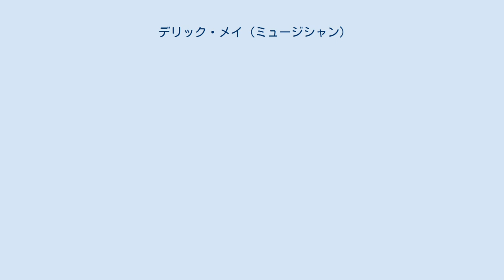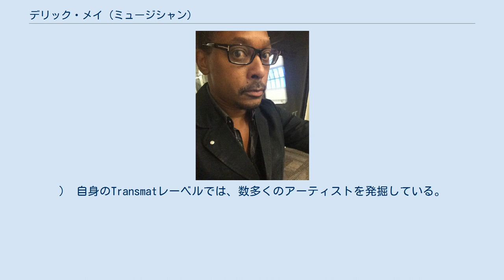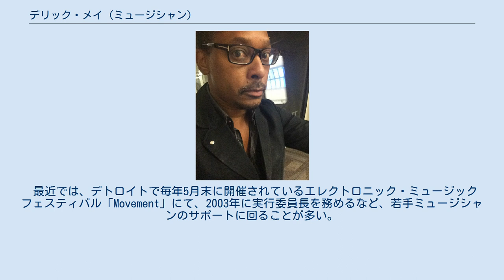デリック・メイ (ミュージシャン)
Derrick May (1997) デリック・メイ（Derrick May 、1963年4月6日 - ）は、アメリカのテクノミュージシャン、DJである。
テクノシーンにおけるキーマンの一人とされ、ホアン・アトキンス、ケビン・サンダーソンらと共にデトロイト・テクノ創始者の一人に数えられる。
メイ自身が作った曲もさることながら、そのDJプレイでも大いに注目を集める人物である。
 メイがテクノに関わるきっかけは、高校の同級生であったホアン・アトキンスからシンセサイザーを駆使した音楽を教えてもらったことに始まる。
 既に音楽活動を開始していたホアン・アトキンスに影響され、1986年に自身のレーベルであるTransmatを設立する。
1987年に同レーベルからRhythim Is Rhythim名義で自身の最初の曲「Nude Photo」をリリース。
1988年には、後の代表曲の一つとなる「Strings Of Life」をリリースした。
（後に『マネーの虎』（日本テレビ）の番組中で使用された。
） 自身のTransmatレーベルでは、数多くのアーティストを発掘している。
デリックの1番弟子カール・クレイグ、2番弟子ケニー・ラーキンや3番弟子のステイシー・パレン、他にもサバーバン・ナイト、オクテイヴ・ワン、ジョイ・ベルトラムらがTransmatからリリースを行っている。
彼らの一部は後にデトロイト第2世代と呼ばれるようになる。
 自身の曲は、シカゴ・ハウスへも大きな影響を与えている。
なお、ホアン・アトキンスが当時シカゴでDJをしていたフランキー・ナックルズにローランド・TR-909を売ったのがシカゴ・ハウス誕生のきっかけの一つと言われているが、909の売却にはデリック・メイは反対したと言われる。
 1993年以降は、活動の殆どをDJ活動に割いている。
新曲は、過去の楽曲のRemix版がたまに出る程度である。
尚、現時点での完全な新曲は攻殻機動隊のゲーム版サウンドトラックに収録されている楽曲が最後。
 最近では、デトロイトで毎年5月末に開催されているエレクトロニック・ミュージックフェスティバル「Movement」にて、2003年に実行委員長を務めるなど、若手ミュージシャンのサポートに回ることが多い。